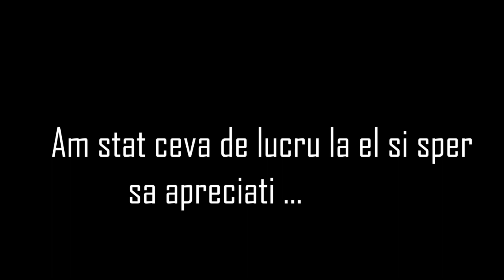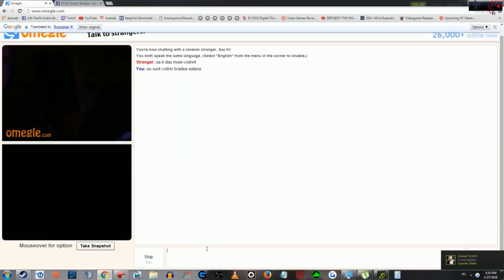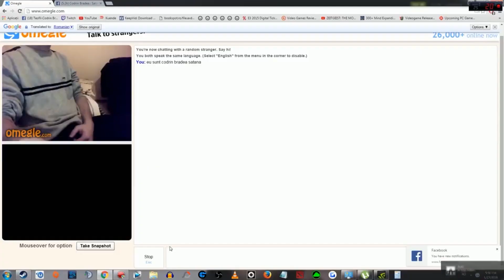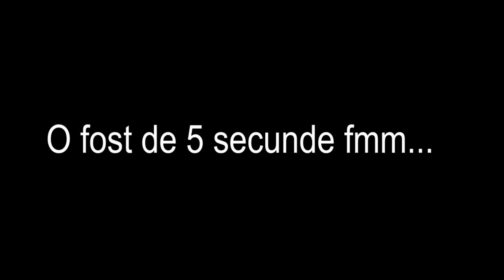CODRIN BRADEA FUNNY MOMENTS #1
Acesta este primul videoclip din seria de momente amuzante cu diferiti youtuberi.